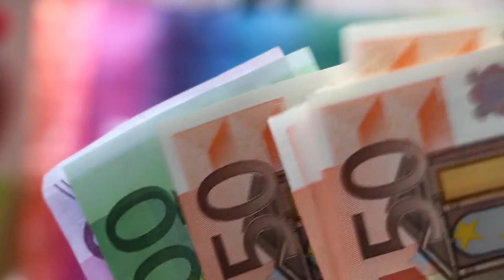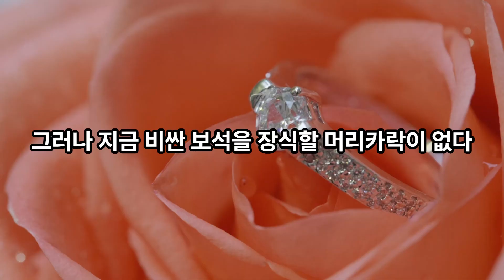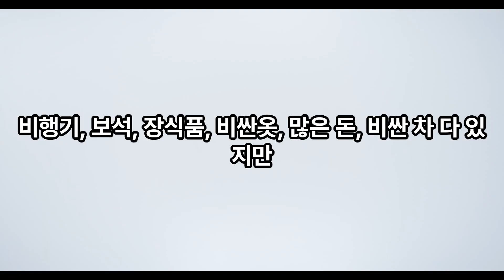우리가 추구하는 가치는 과연 타당한가? 크리시다 로드리게스의 유언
크리시다 로드리게스의 유언
세계적으로 유명한 모델이자 패션 디자이너이며
작가인 인도의 크리시다 로드리게스 라는 여성이 암에 걸리게 되었습니다
그녀가 임종 직전에 사람들이 읽기를 바라는 글을 올렸습니다

1.나는 지구에서 가장 유명한 차를 갖고 있다
그러나 나는 병원 휠체어에 앉아 있다

2.나의 집에 디자인이 다양한 옷과 신발, 장신구 등 비싼 물건이 많이 있다
그러나 나는 병원의 하얀 환자복을 입고 있다

3.은행에 아주 많은 돈을 모아 놓았다
그러나 지금 내 병은 많은 돈으로도 고칠 수 없다

4. 나의 집은 왕궁처럼 크고 대단한 집이다
그러나 나는 병원 침대 하나만 의지해 누워 있다

5.나는 별 5개 짜리 호텔을 바꿔가며 머물렀다
그러나 지금 나는 병원의 검사소를 옮겨 다니며 머물고 있다

6.나는 유명한 옷 디자이너였으며 계약체결 때 나의 이름으로 싸인을 했다
그러나 지금은 병원의 진단검사지에 싸인하고 있다

7.나는 보석으로 장식된 머리장식품이 많이 있다
그러나 지금 비싼 보석을 장식할 머리카락이 없다

8. 나는 자가용 비행기가 있어서 어디든 갈 때 타고 갔다
그러나 지금은 간호사의 두 팔로 밀어주는 휠체어에 앉아 있다

9.나에겐 먹고 마시는 비싼 식품들이 많이 있다
그러나 지금은 병원에서 약 먹을 물만 있다

비행기, 보석, 장식품, 비싼옷, 많은 돈, 비싼 차 다 있지만
지금 나를 보호해줄 수 있는 것은 무엇도 없다

오직 드리고 싶은 말은 사람이 살아갈 때
다른 사람들에게 이익이 되게 기원하고 타인을 돕는 것, 이것이 가장 중요하다

우리 생은 너무나 짧다
이 한 생애에 비싼 물건들은 중요하지 않다
가장 중요한 것은 타인의 행복을 위해 도움을 주는 것이다

2018년 9월 함께 나누지 못했던 것이 가장 후회된다고 메시지를 남긴 이틀 후에 그녀는 운명했습니다